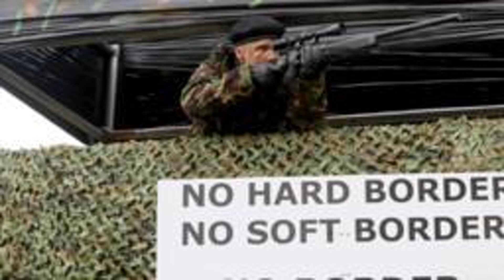Qué Es El Backstop O Salvaguarda Irlandesa, La Polémica Política Sobre Las Fronteras De Irlanda Que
La propuesta de la primera ministra Theresa May para un divorcio pactado entre Reino Unido y la Unión Europea (UE) resultó derrotada el martes en la Cámara de los Comunes, otra vez.